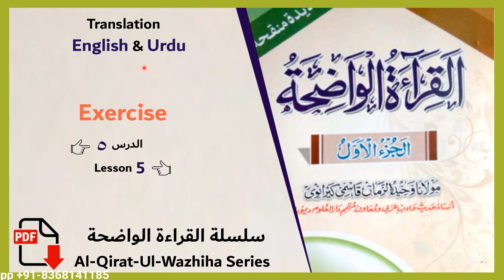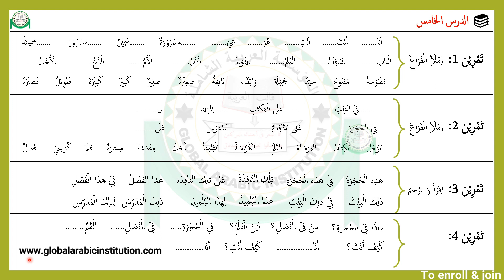5th Lesson exercise Al Qirat Ul Waziha | Arabic English, Arabic Urdu Trans. | Arabic For Beginners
5th Lesson exercise Al Qirat Ul Waziha | Arabic English, Arabic Urdu Trans. | Arabic For Beginners

Global Arabic Institution is an educational channel hosted by Mohd Raihan Nadwi, we have professional Arabic & English language speaking, reading, writing, translating, creating stories for children and adult, and lots of skills as well, it's our first priority to make education available for everyone on the face of earth .

المؤسسة العربية الشاملة قناة تعليمية استضافها محمد ريحان الندوي، لدينا خبرات في اللغتين العربية و الإنجليزية بشكل احترافي من حيث التحادث و القراءة و الكتابة و الترجمية و سرد القصص للأطفال و الرجال و كثير من المهارات أيضا، من أولويتنا الأولى توفير التعليم عند كل شخص على وجه الأرض.
شكرا للقراءة جزيلا
قوموا بالاشتراك في قناتنا للفيديوهات الممتعة و العملية و المعلوماتية التعليمية

- You can join our online classes as well

- Have a look at another videos:-